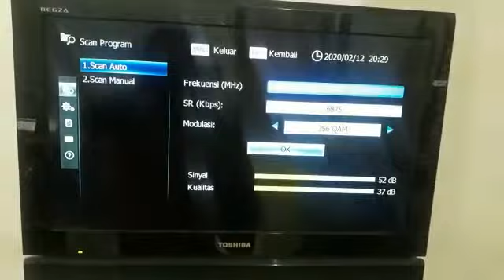Jika asia smart media kaliam di rumah kehilangan saluran,, ini nih cara nya...!! silahkan mencoba,,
Video dari yulong